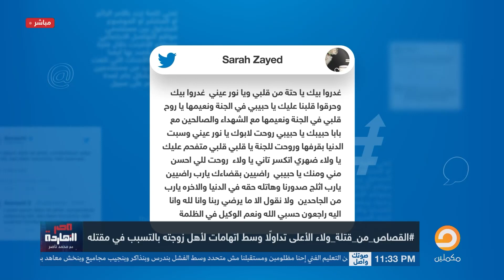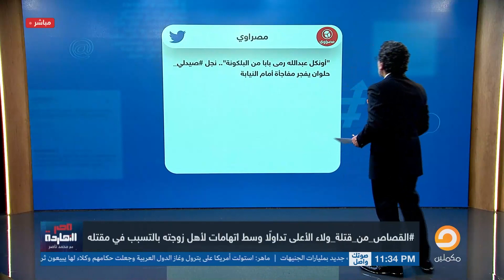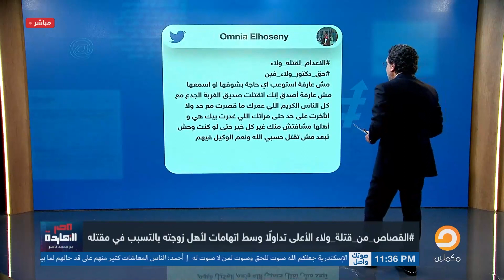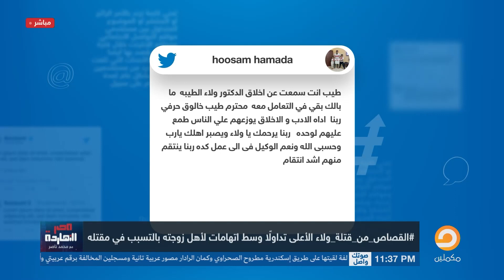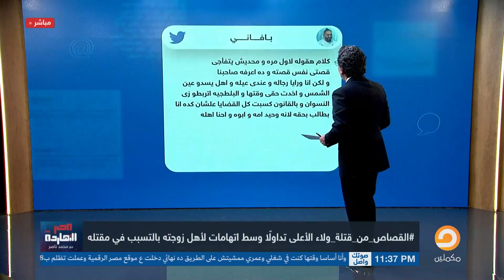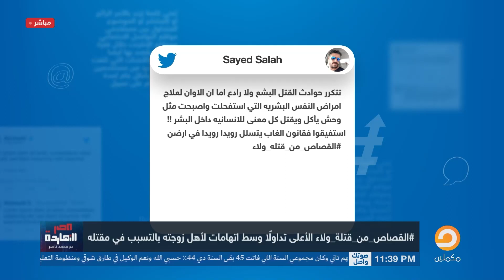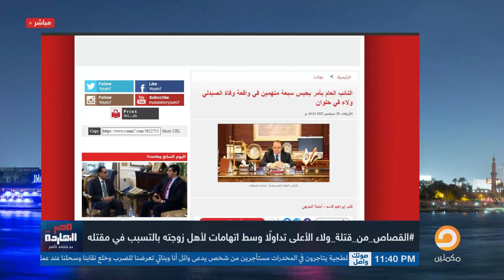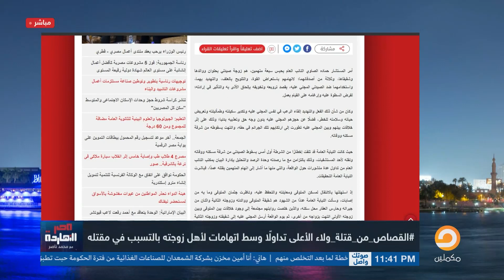"القصاص_من_قتـ لة_ولاء" جريمة جديدة تهز الشارع المصري..شاهد التفاصيل الكاملة مع ناصر